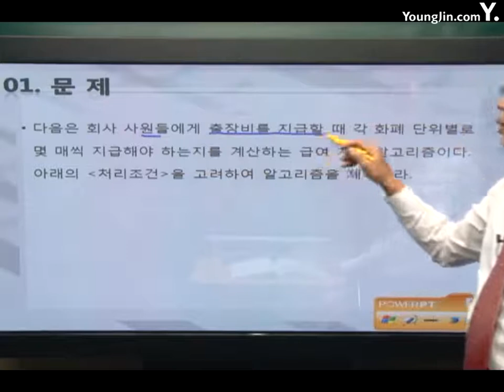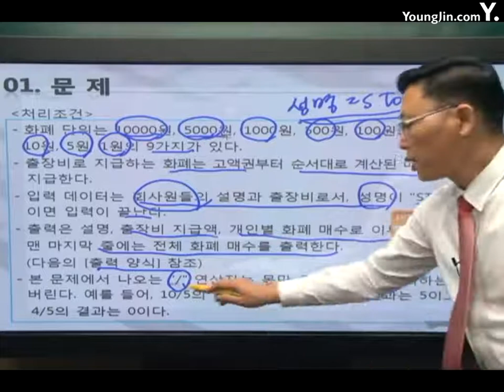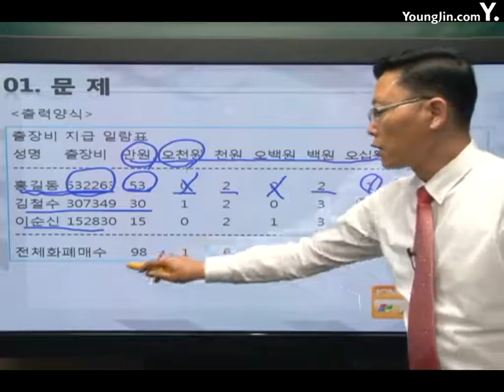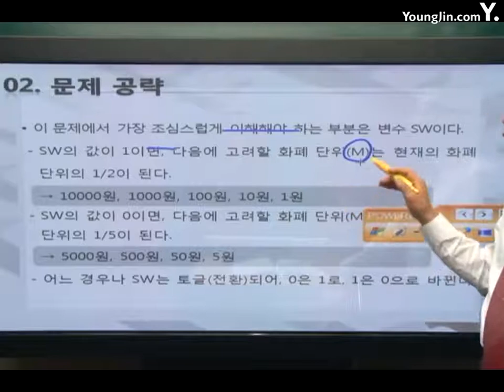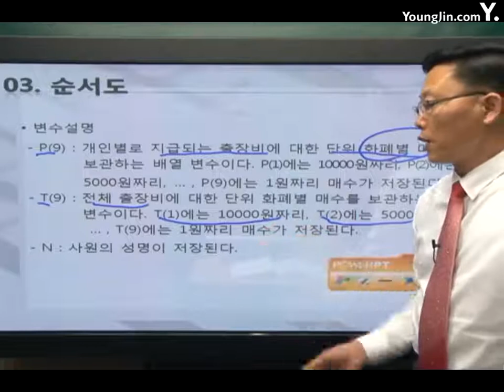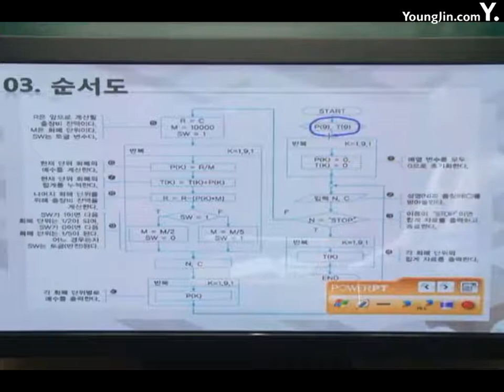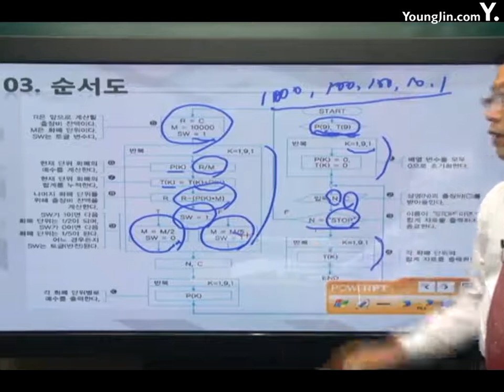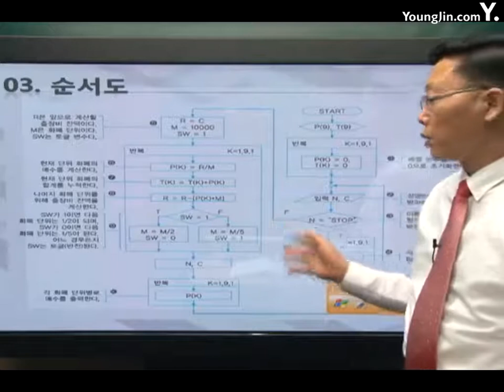[알고리즘]실무응용알고리즘2